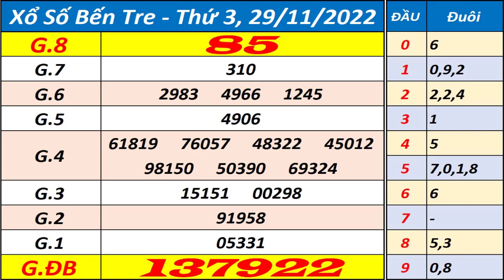Xổ số Bến Tre ngày 29 tháng 11 | XSBT - KQXSBT - SXBT - Xổ số kiến thiết Bến Tre hôm nay